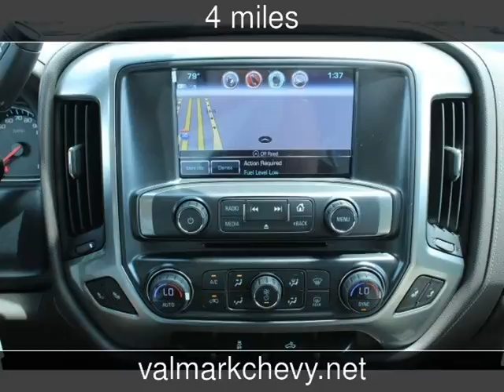2017 Chevrolet Silverado 1500 LTZ New Cars - New Braunfels,Texas - 2017-05-04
See more details about this new car This 2017 Chevrolet Silverado 1500 LTZ with 4 miles is for sale at ValMark Chevrolet.